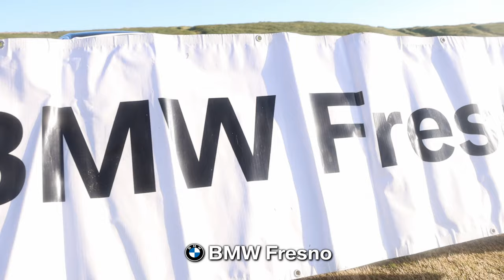IRC 2ND ANNUAL GOLF TOURNAMENT 3 25 23